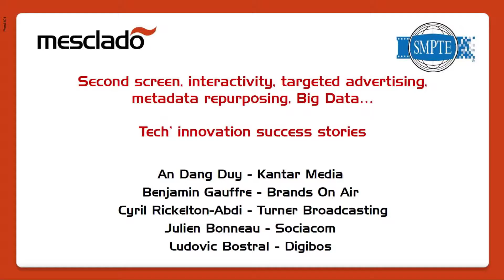Collecte de données de consommation pour cibler les téléspectateurs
Webcast 2014 organisé par Mesclado en partenariat avec la SMPTE
An Dang-Duy Global CIO à Kantar Media explique comment cibler les téléspectateurs à partir des données de consommations.